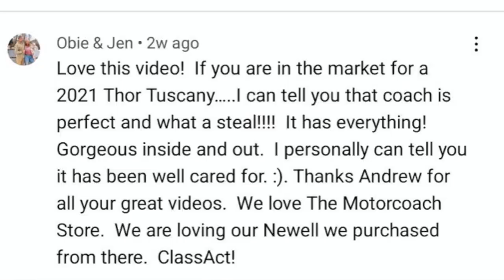July 2022 Motorcoach Pricing/Shopping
TheMotorCoachStore.com

RVingwithAndrewSteele.com